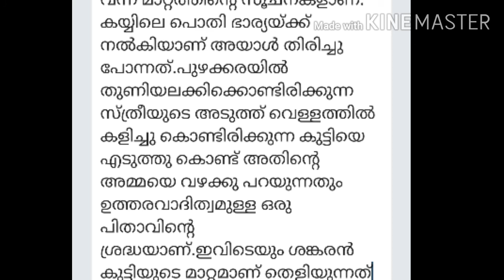Rv മലയാളം കൊടിയേറ്റം ഉപന്യാസം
ഗീതാ രത്നം
1' ഉത്തരവാദിത്വബോധമില്ലാതെ കളിച്ചു നടന്ന ശങ്കരൻ കുട്ടിയുടെ പുതിയ ജീവിതത്തിലേക്കുള്ള കൊടിയേറ്റമാണ് തിരക്കഥാസന്ദർഭം വ്യക്തമാക്കുന്നത്. കൊടിയേറ്റമെന്ന പാഠഭാഗത്തെ അടിസ്ഥാനമാക്കി ലഘു പന്യാസം തയാറാക്കുക
ഉ. സിനിമയിലെ ആദ്യ ഭാഗത്ത് കൊടിയേറ്റത്തിലെ ശങ്കരൻ കുട്ടി അലസ ജീവിതം നയിക്കുന്നവനാണ്. എന്നാൽ സിനിമയുടെ അവസാന ഭാഗത്ത് ഉത്തരവാദിത്വമുള്ളവനായി മാറുന്നു. സ്വാഭാവിക ജീവിത സാഹചര്യങ്ങളിലൂടെ ശങ്കരൻ കുട്ടിയുടെ മാറ്റത്തിൻ്റെ ആവിഷ്കാരമാണ് കൊടിയേറ്റം എന്ന സിനിമ .നായക പദവിയിലേക്ക് ഉയരുന്ന ശങ്കരൻ കുട്ടിയുടെ ജീവിതമുഹൂർത്തം ഉൾക്കൊള്ളുന്നതാണ് പാo ഭാഗം
       ഭാര്യയെയും കുഞ്ഞിനെയും കാണാൻ പൊതിയുമായിട്ടാണ് ശങ്കരൻ കുട്ടി പോവുന്നത്.ഭാര്യയോട് സംസാരിരിക്കുന്നതു പോലും ലജ്ജയോടെയാണ്. കുഞ്ഞിൻ്റെ കരച്ചിൽ കേട്ട് തൊട്ടിലിനടുത്തേക്ക് ചെല്ലുന്നതും കുഞ്ഞിനെ നോക്കി ചിരിക്കുന്നതും എല്ലാം അയാളിൽ വന്ന മാറ്റങ്ങളാണ്. കൊണ്ടുവന്ന പൊതി ഭാര്യക്കു നൽകിയാണ് അയാൾ തിരിച്ചു പോന്നത്.പുഴക്കരയിൽ അലക്കിക്കൊണ്ടിരിക്കുന്ന സ്ത്രീയുടെ അടുത്തായി വെള്ളത്തിൽ കളിച്ചു കൊണ്ടിരിക്കുന്ന കുട്ടി യെ എടുത്ത് അതിൻ്റെ അമ്മയെ വഴക്കു പറയുന്നതിലൂടെ ശങ്കരൻ കുട്ടി ഉത്തരവാദിത്വബോധമുള്ള പിതാവായി മാറി എന്നു തെളിയിക്കുന്നു.ഭാര്യയെയും കുഞ്ഞിനെയും കാണാൻ രണ്ടാമതെത്തുമ്പോഴും ശങ്കരൻ കുട്ടിയുടെ കൈയിൽ ഒരു പൊതിയുണ്ട്' 'ശാന്തമ്മയുടെ കയ്യിൽ പൊതി നൽകിയതിനു ശേഷം ചോറുണ്ണാനോ കാപ്പി കുടിക്കാനോ നിൽക്കാതെ ധൃതിയിൽ ജോലി സ്ഥലത്തേക്ക് പോകുന്ന ശങ്കരൻ കുട്ടി സിനിമയ്ക്കു തുടക്കത്തിൽ കുട്ടികളോടൊപ്പം കളിച്ചു നടന്നിരുന്നവനാണെന് വിശ്വസിക്കാനാവില്ല.
        ഗ്രാമീണ ജീവിതത്തിൽ നമുക്ക് പരിചിതമായ ജീവിതമുഹൂർത്തങ്ങളിലൂടെയാണ് ഈ കഥാപാത്രം കടന്നു പോകുന്നത്. നാട്ടിലെയും പരിസര പ്രദേശങ്ങളിലെയും ഉത്സവ പറമ്പുകളിൽ ആദ്യാവസാനക്കാരനായിരുന്ന ശങ്കരൻ കുട്ടിയുടെ ജീവിതത്തിൻ്റെ ഗുണ പരമായ മാറ്റത്തിൻ്റെ കൊടിയേറ്റമാണ് ഈ തിരക്കഥാഭാഗത്ത് കാണുന്നത്.